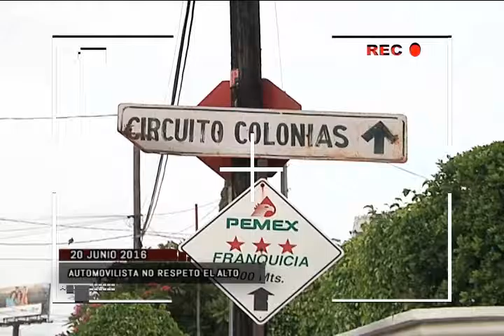PROGRAMA SN POLICIACO 21 JUNIO BLOQUE 2